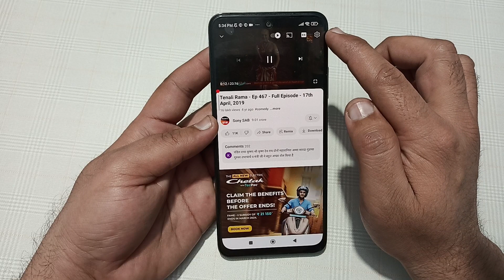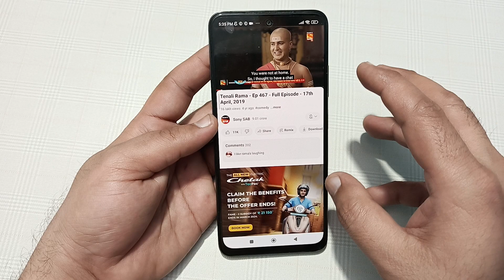YouTube video slow motion kaise karen poco x6 neo, how to make YouTube video slow motion in poco x6